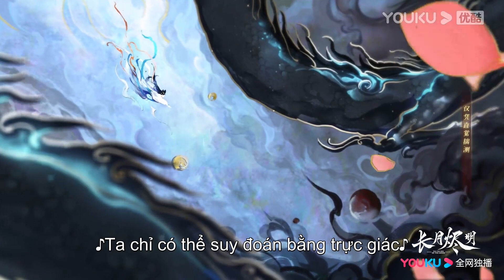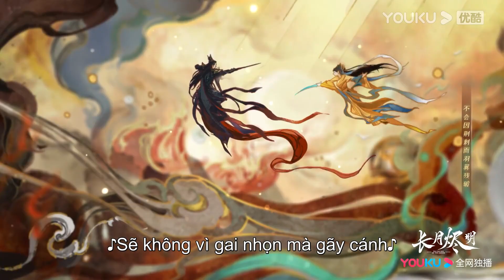Nhạc Phim Trường Nguyệt Tẫn Minh | Ta Yêu Thế Gian Này | YOUKU